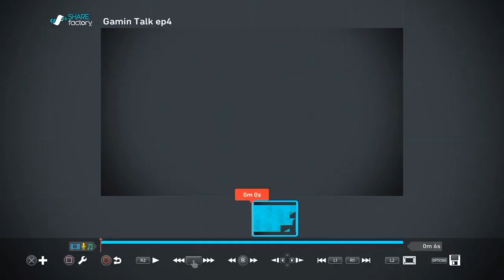Gamin Talk | Episode 4: Does Graphics Make A Game More Realistic?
In this video me and my friend, PrinceThaGamer, and special guest, UnclearPixels, do our forth episode of ‘Gamin Talk’. Please comment enjoy (:

1st Part | Game Announcements 05:47

2nd Part | What Are You Playing Right Now? 18:30

Topic of the Show | Does Graphics Make A Game More Realistic? 37:04

Follow me on Vine - @RawWilson1